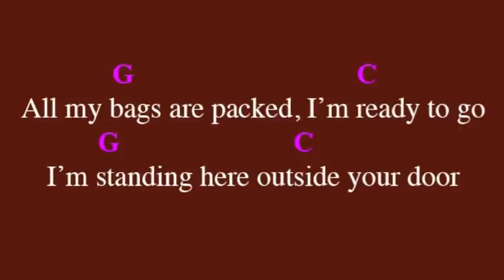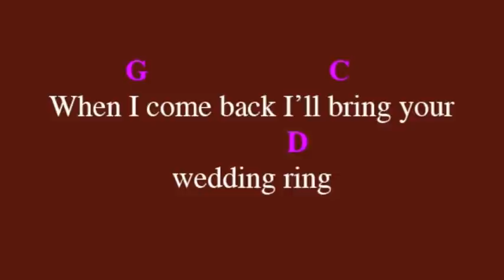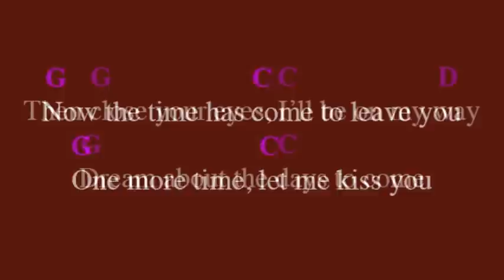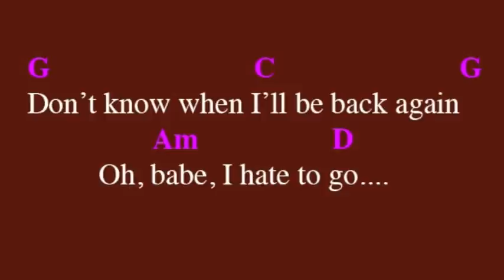Leaving On A Jet Plane - Easy Guitar (Chords and Lyrics)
Easy Guitar Songs makes it easy for a beginning guitar player to learn to play and sing some of their favorite pop songs.

John Denver

Chords used: G, D, Am, C